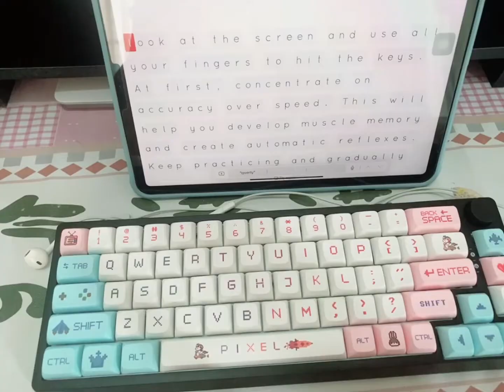8 August 2022